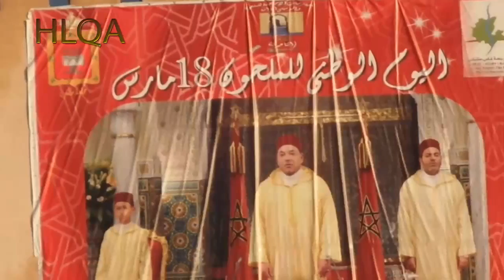جمعية رحاب الإسماعيلية الإحتفال لليوم الوطني للملحون 03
جمعية رحاب الاسماعيلية تنظيم اليوم الوطني لفن الملحون تحت شعار « الاحتفال باليوم الوطني للملحون تثمين لتصنيفه ثراثا انسانيا »، وذلك خلال الف.